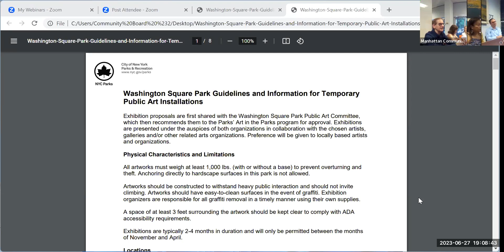Manhattan CB2 June 27, 2023 - Arts & Institutions Committee Meeting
1. Presentation on Temporary Art Installations in Washington Square Park by Ki Smith

2. Presentation from West Village Arts